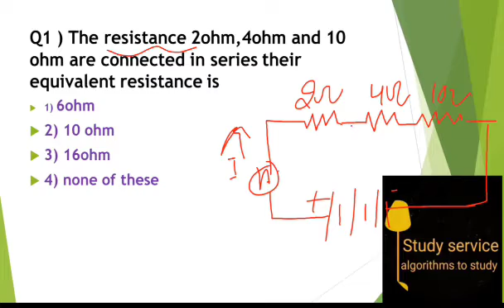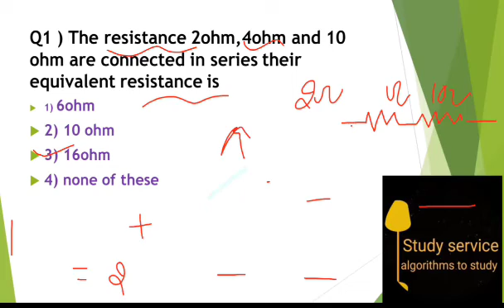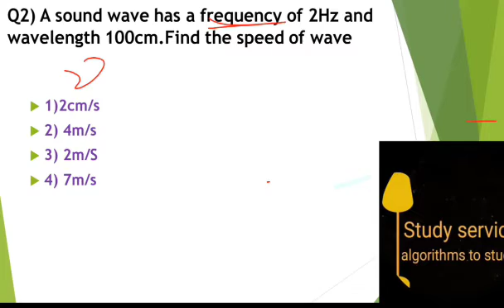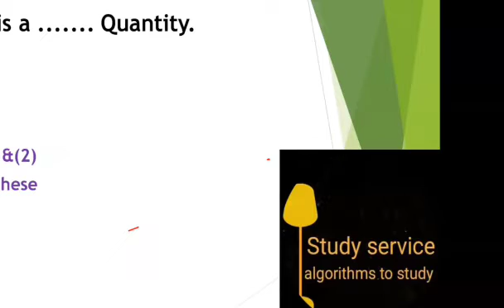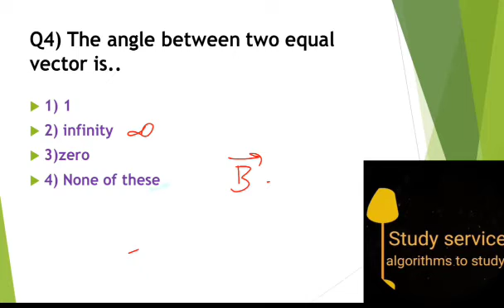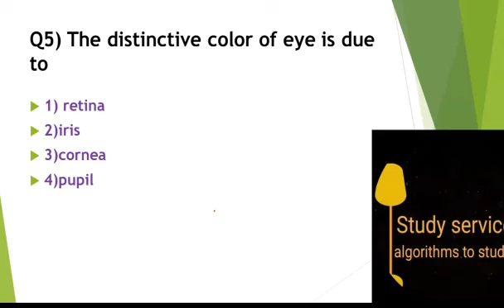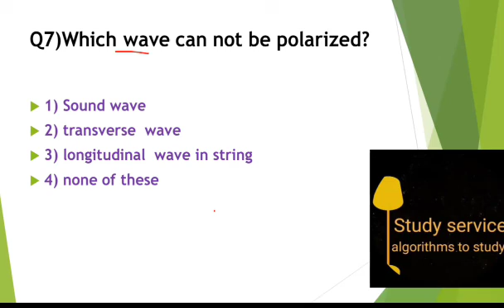Physics-03||TGT/TET-NON MEDICAL-2023 || HPPSC NEET/JEE/CTET/KVS Most Important Question